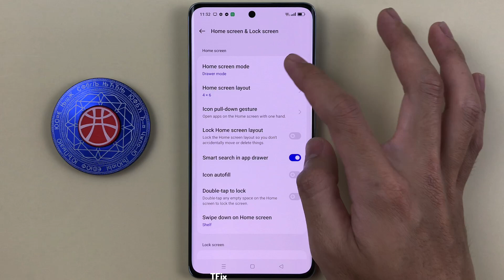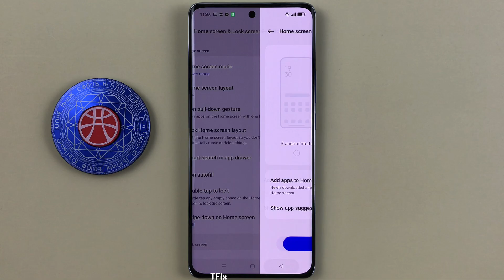How to show app suggestions in the app drawer on OPPO Reno10 5G Android 13